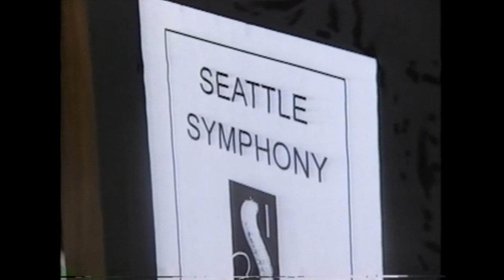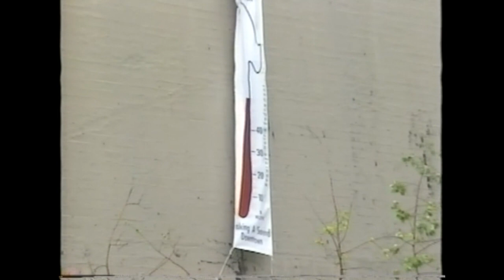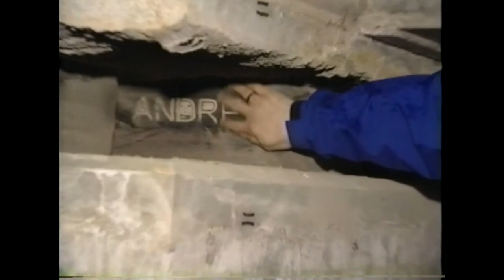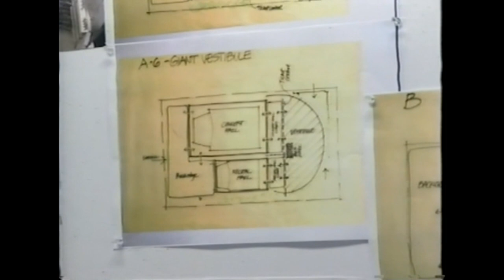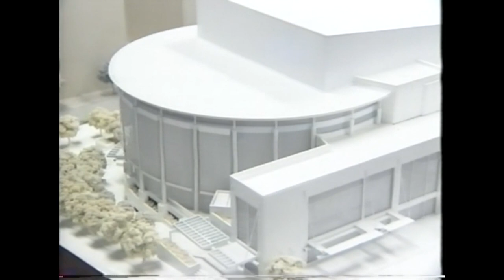SEATTLE HISTORY - "BUILDING BENAROYA"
Documentary featuring the design and construction of Benaroya Hall, Seattle Symphony's home since 1998 and the last major concert hall to be built in the 20th century.